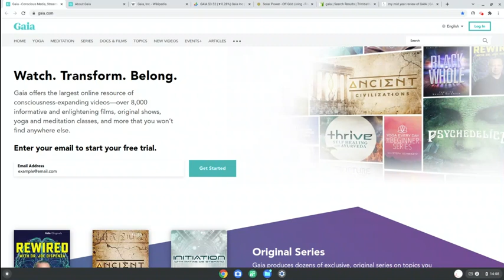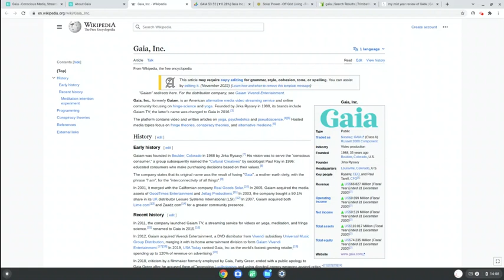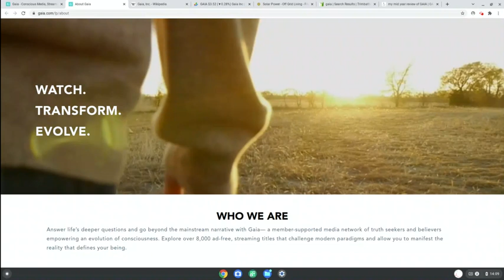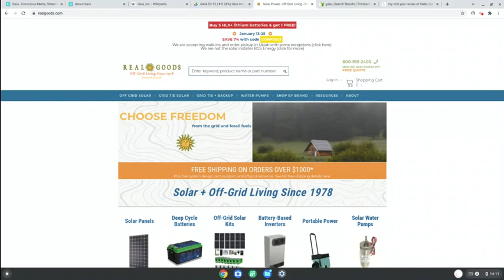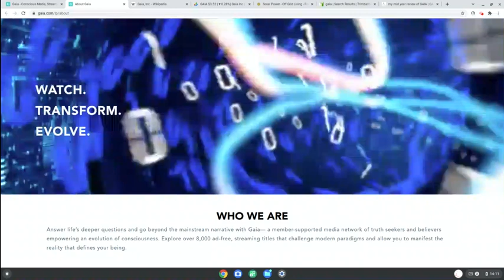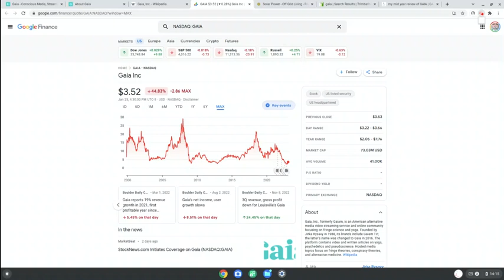GAIA - One Company One Story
Welcome to another story and another video in my One Company One Story series.
This time, Gaia (previously known as Gaiam).

Here comes the amateur legalese.

I began investing in companies and their stocks in the late 70s, but am not a certified investment professional.
My style and history of investing is described in Dream. Invest. Live., a book I wrote by request - which came out as the Great Recession (the Second Great Depression) began. Bad timing, eh?

This time it is about Gaia, a company that is also known as Gaiam. The company portrays itself as "a member-supported media network of truth seekers and believers empowering an evolution of consciousness". Wikipedia says it is "an American alternative media video streaming service and online community focusing on fringe-science and yoga". Some see fringe as far out there, and the wrong place to be. Others see fringe and think that's the place to look for the changes that need to be made. And, of course, some will see a business opportunity.

Gaia is simple, yet with all-encompassing goals: health, mindful-living, etc. Their products are media. They don't deliver health and lifestyles, but they deliver the media that hopefully helps their customers. As their web site puts it, "over 8,000 ad-free, streaming titles that challenge modern paradigms and allow you to manifest the reality that defines your being."

Basically a simple media company that delivers messages to customers. I sold in 2011 because they pivoted to that strategy. My initial interest was in Real Goods Trading Company, a company that sold alternative energy and lifestyle products to people who wanted to live off-the-grid either by necessity or by choice. Solar was a big component of their business. They were in the right place and ahead of the crowd, but possibly too early. I wanted to be invested in solar power. They wanted to sell yoga mats and videos, and they were there as those sectors got busy.

Were we both right? Real Goods is gone, at least as a publicly-traded company. Coincidentally, I needed a yoga mat and bought one from Gaiam.

Let's look at the stock. Back when I sold it, circa 2011, GAIA was trading between $5 and $10. It spiked up to over $20, recently fell back to almost $2, and closed today (January 25, 2023) at $3.51. Timing matters.

Optimists can point to trends like yoga and an evolution of consciousness.
Pessimists can point to 'fringe science' and whether it will be too fringe.

I watch GAIA because there is a demand and a need for many people to find alternatives to their conventional lives.

I wonder if Gaia will mimic Real Goods, right product and maybe the right time, almost. Real Goods is still in business, but it isn't traded publicly.